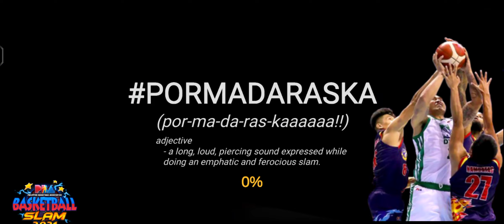Gilas Pilipinas XXX vs Meralco Bolts